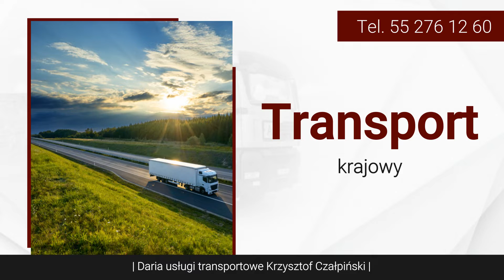Usługi transportowe Daria Dzierzgoń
UsługiTransportowe świadczone są przez firmę Daria. Jej siedziba znajduje się w Dzierzgoniu, na terenie województwa pomorskiego. Osobą zarządzającą jest Krzysztof Czałpiński. Firma powstała w 2000 roku.

Daria zajmuje się przewozami na terenie kraju i poza jego granicami. Kierowcy transportują głównie materiały budowlane oraz sypkie. Oferowany jest też transport węgla. Dodatkowo firma świadczy usługi koparko-ładowarką. Na zlecenie klienta zajmie się rozbiórkami, budową oraz renowacją dróg. W ofercie znaleźć można również sprzedaż węgla wysokiej jakości. Co więcej, Daria prowadzi skup złomu, takiego jak blachy, złom gruby, siatki i wióry żeliwne. Klientom zapewnione są atrakcyjne oferty cenowe i fachowe doradztwo.